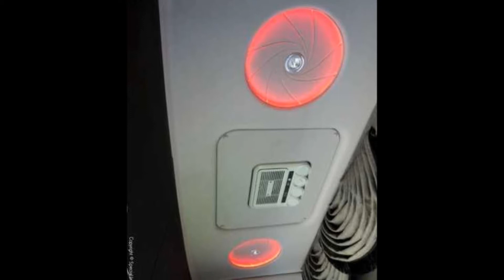Scania R730 J Davidson Great Brittain - James Bond 007 edition Interior and Extrior (HD)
Great Brittain Style
Muziek/Music: Substance One ft Hard Driver - Breaking Free (Sunrise Anthem 2013)